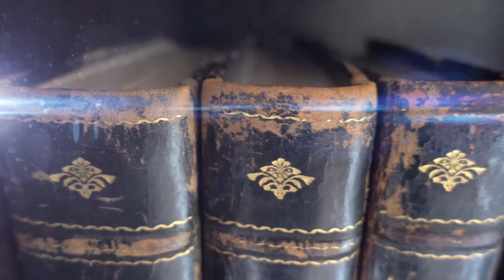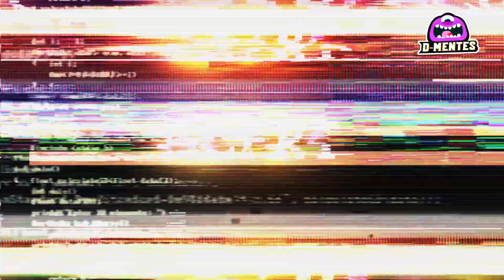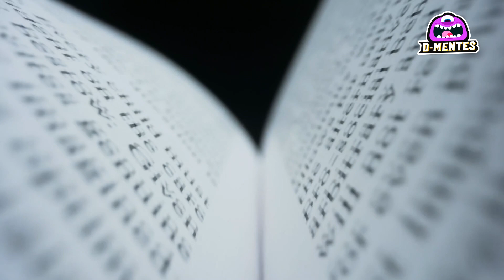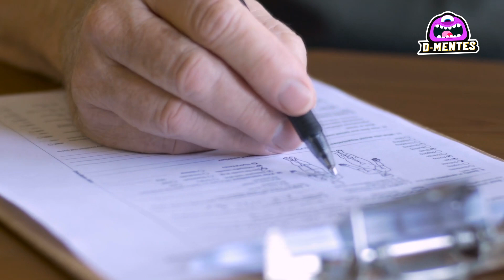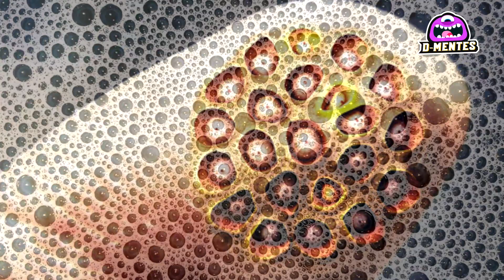Podrás Terminar de Ver Este Video Examen Tripofobia